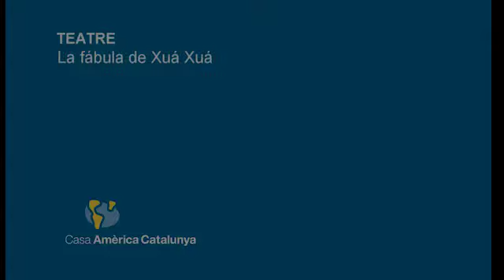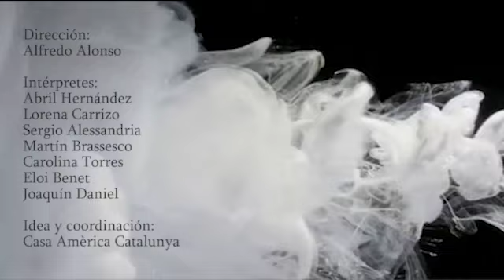'La Fábula de Xuá Xuá', de Augusto Boal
Escena299 les invita a disfrutar de 'La fábula de Xuá Xuá' en primera fila.

E299scena, la programación teatral de Casa Amèrica Catalunya, utiliza por primera vez las posibilidades que ofrecen las tecnologías para continuar acercándose al público que, de manera constante, sigue todas las obras que representamos en nuestro auditorio. En esta nueva experiencia, el texto escogido parece más que oportuno porque hace referencia a lo que también podrían haber sido otros inicios, los del teatro.

'La fábula de Xuá Xuá' es un texto del dramaturgo Augusto Boal, interpretado en orden de aparición por Abril Hernández, Lorena Carrizo, Sergio Alessandria, Martín Brassesco, Carolina Torres, Eloi Benet y Joaquín Daniel, bajo la dirección de Alfredo Alonso.

Escena299 els convida a gaudir de 'La fábula de Xuá Xuá' a primera fila

Escena299, la programació teatral de Casa Amèrica Catalunya, utilitza per primer cop les possibilitats que ofereixen les tecnologies per continuar acostant-se al públic que, de manera constant, segueix cadascuna de les obres que representem en el nostre auditori. En aquesta experiència nova, el text escollit sembla prou oportú perquè fa referència al que també podrien haver estat uns altres inicis, els del teatre.

'La fábula de Xuá Xuá' és un text del dramaturg Augusto Boal, interpretat en ordre d'aparició per Abril Hernández, Lorena Carrizo, Sergio Alessandria, Martín Brassesco, Carolina Torres, Eloi Benet i Joaquín Daniel, sota la direcció d'Alfredo Alonso.